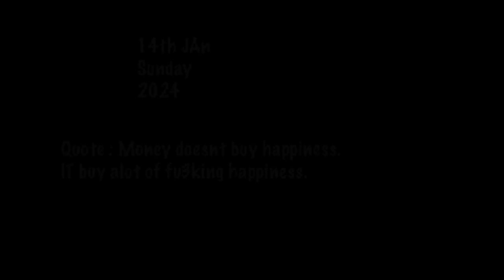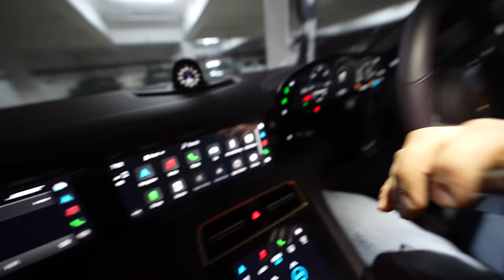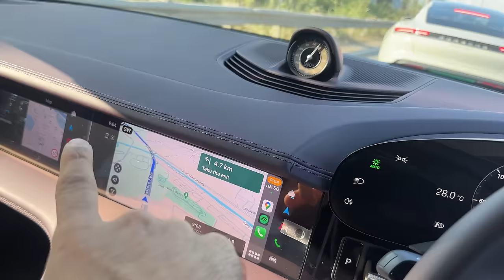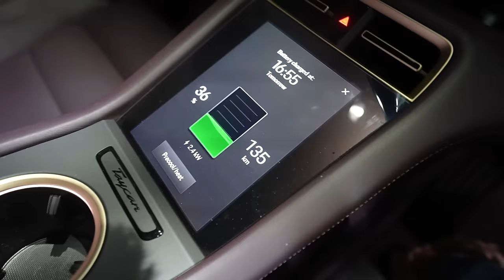We Took our Porsche Taycan to the newly opened Atal Setu and it was amazing.